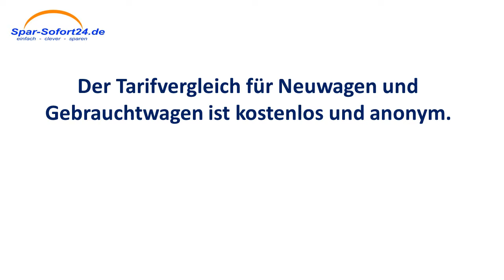Kfz-Versicherung Vergleich in Greiz - schneller Direktvergleich mit Sofortergebnis